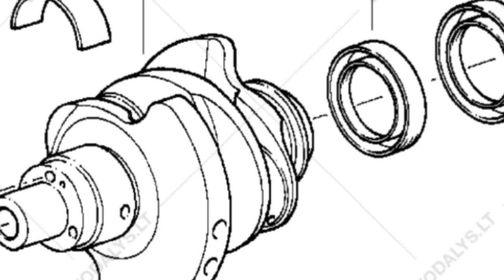Bmw R1150RT oil leaking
Bmw R, K series engine  oil  leaking between engine and gearbox. Crankshaft oil seal faulty .
More repairs, reviews and projects @mvmotoservice